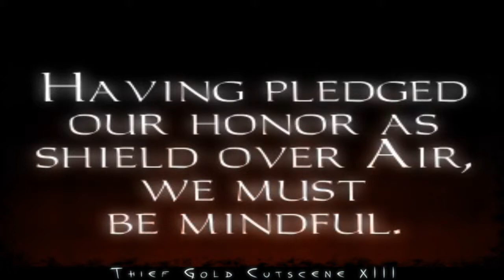Thief 1/Gold - Cutscene 13 [Widescreen]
Thief 1/Gold - Cutscene 13 [Cutscene XIII]